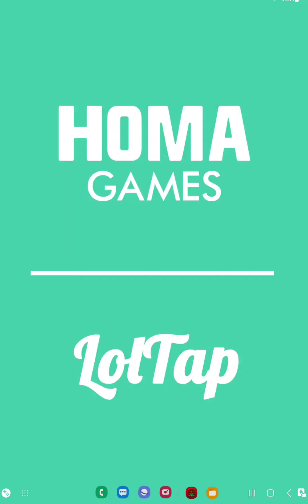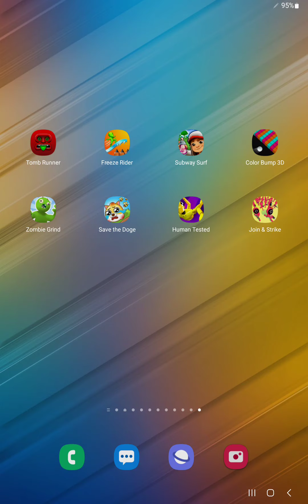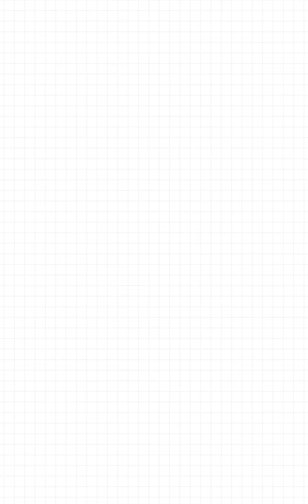Tomb Runner,Freeze Rider,Subway Surf,Color Bump,Zombie Grind,Save the Doge,Human Tested,Join Strike